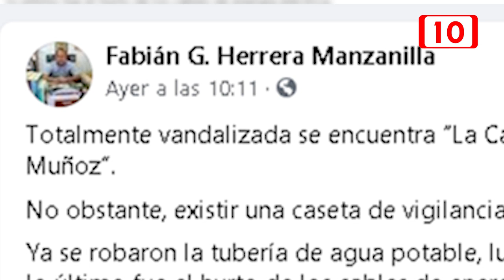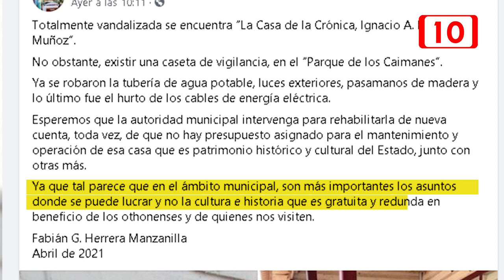En completo abandono se mantiene la Casa de la Crónica de “Ignacio A. Herrera Muñoz”